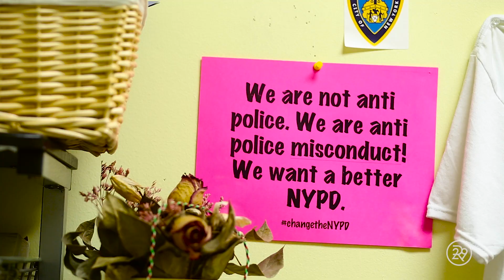Are Islam and Feminism Mutually Exclusive | Get Real | Refinery29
How many identities can you juggle at once? A native New Yorker, Linda Sarsour is a Muslim peace activist who refuses to be confined to foolish dichotomies. She calls herself “every Islamaphobe’s worst nightmare,” and, yes, she’s also a feminist. Linda is the executive director of the Arab American Association of New York.